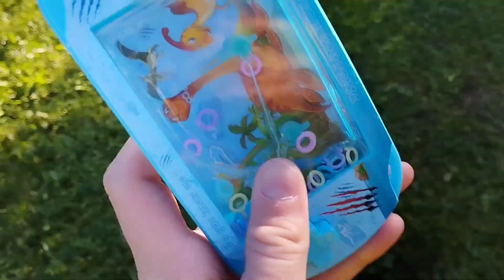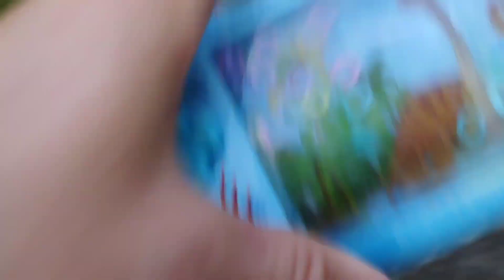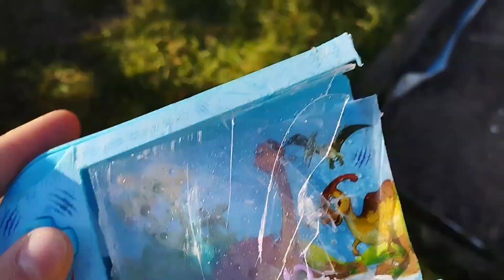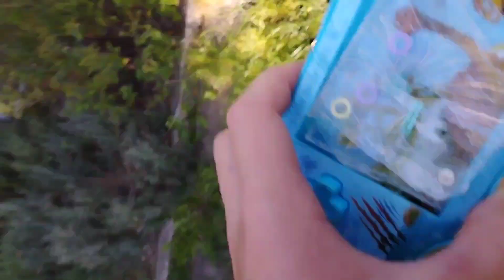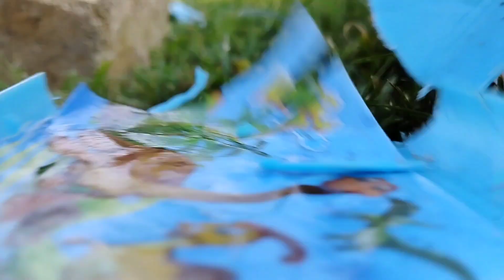Crash Test Hračky od větnamce!!🧨🧨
dnes sem rozbíjel hraču
Můj IG:Artep_ytb
Můj TikTok:artep_ytb